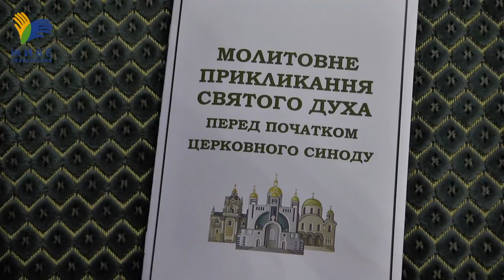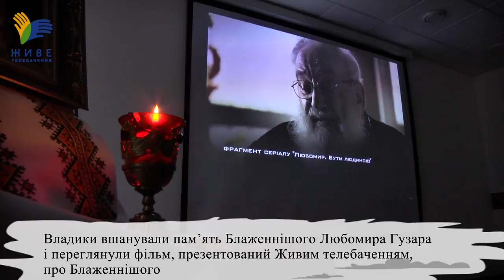У Львові розпочав роботу Синод Єпископів УГКЦ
До участі в Синоді запрошені всі єпископи УГКЦ, які силою Церковного права та своєї присяги мають невідкладний обов’язок брати в ньому участь. Після Молебню єпископи склали присягу про нерозголошення інформації щодо осіб, а також усього того, що може зашкодити Церкві. Присягу про нерозголошення таємниці склали також священики та монахині, які під час Синоду виконують секретарські та організаційні функції. Після молитви до залу, де відбуваються сесійні засідання урочисто було внесено книгу Євангелії. Синод проходитиме у Львові від 3 до 12 вересня. Головна тема: «Літургійне і молитовне життя УГКЦ»